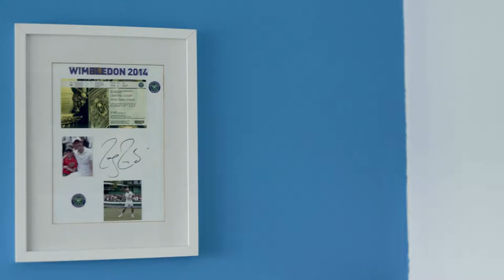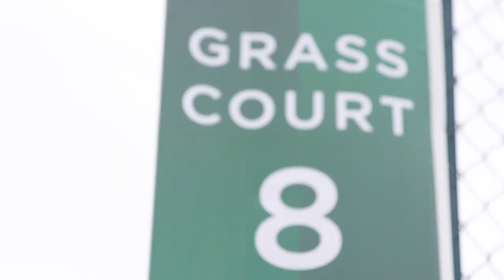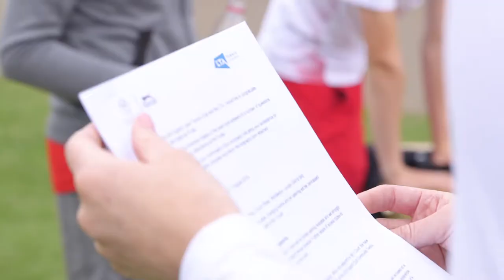Phoenix Weir Road to Wimbledon Documentary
This is Phoenix's Journey to becoming the Road to Wimbledon Junior Doubles Champion